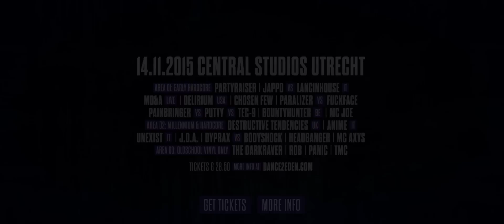Ghosttown - Victims of Voodoo (official trailer)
Ghosttown - Victims of Voodoo, 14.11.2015 Central Studios Utrecht

» Area 1, Early Hardcore: Partyraiser, Jappo vs. Lancinhouse (IT), MD&A Live, Delirium (USA), Chosen Few, Paralizer vs. Fuckface, Painbringer vs. Putty vs. Tec-9, Bountyhunter (BE), MC Joe

» Area 2, Millennium & hardcore: Destructive Tendencies (UK), AniMe (IT), Dyprax vs. Bodyshock, Unexist (IT), J.D.A., Headbanger, MC Axys

» Area 3, Oldschool / Vinyl only: The Darkraver, Rob, Panic, TMC